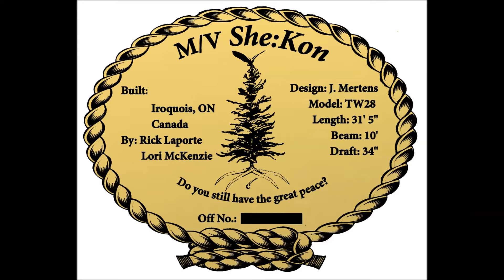Relentless Sanding: Closing in on a Flawless Port Side - Ep 17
Spent a good portion of the day sanding down the port side. Checking along the way to measure the depth of the defects. I think I'm getting closer. But it's a process you have to follow religiously.

Just a note that any ads that appear before, during or after this video do not generate any revenue for our channel. We currently do not have enough subscribers or watched hours to qualify for that.

Cheers!